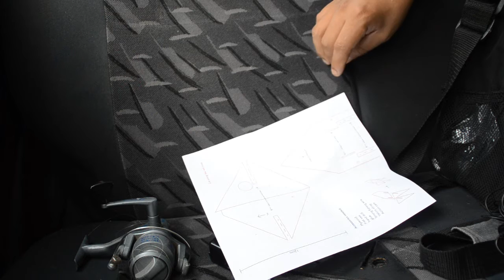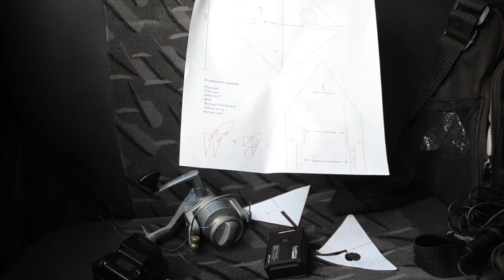Arma tu propio CentriPro para tu Gopro Facil y rapido - Joel mancilla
Aquí un tutorial para armar tu Centriphone By Nicolas Vuignier para tu cámara Gopro, como es un diseño ya probado no tienes nada que pensar, porque el centriphone te quedara compacto y sobre todo estable, este plano lo encontre en la web y te pongo la dirección original.